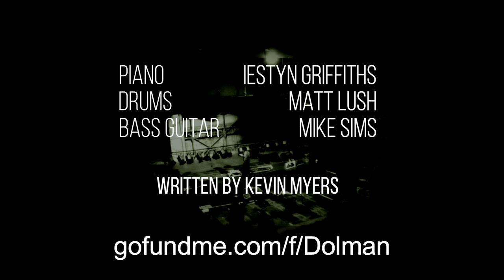Part of the Show - Dolman Theatre, Newport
Caroline Sheen leads a host of performers from the West End and our own theatre community in this track put together to raise awareness and much-needed funds for the work of the Dolman Theatre in Newport. We're so grateful to Caroline and the other performers for lending their talents to this project - please share as widely as possible to help this wonderful community theatre continue its work!

SINGERS:
Steffan Lloyd-Evans
Caroline Sheen
Stifyn Parri
Jordan Archer
Selena Jerome
Tammy-Rae Bois
Christopher Hughes
Gareth Tempest
Ellie Hoare
Kevin Myers
Joseph Tulloch
Georgia Tasker-Davies
Sarah Jayne Morgan
Liz Keech

MUSICIANS
Piano - Iestyn Griffiths
Drums - Matt Lush
Bass Guitar - Mike Sims

Written by Kevin Myers